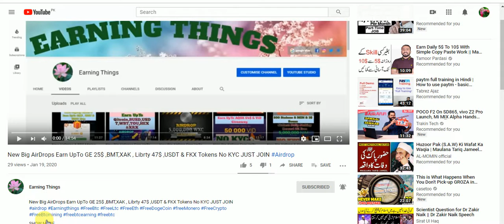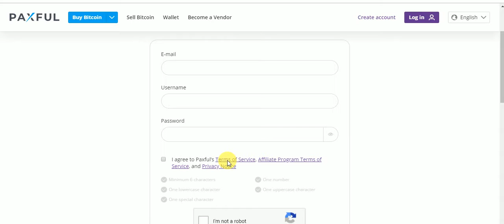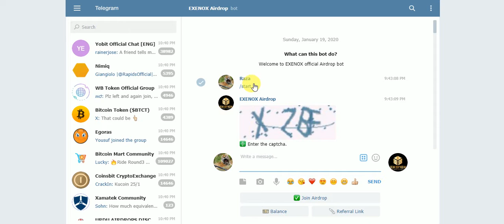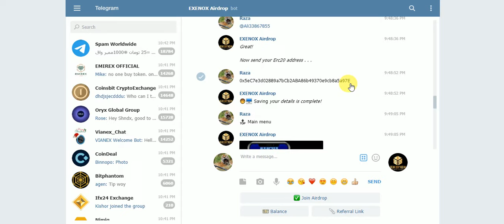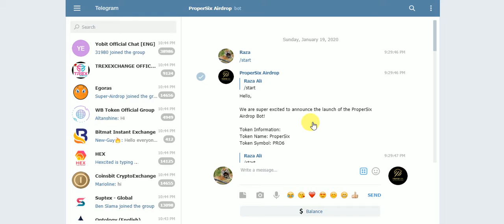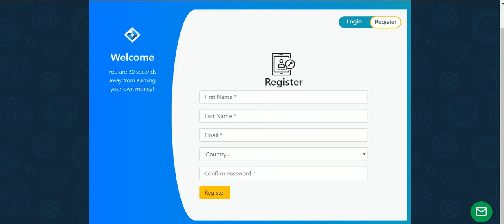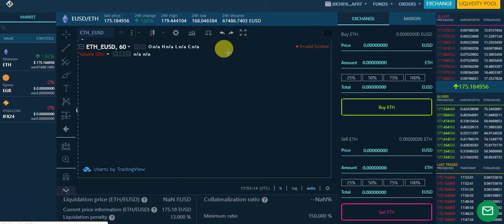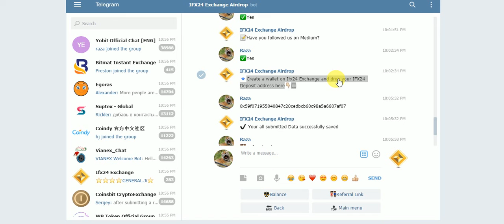New Givaway & AirDrops Earn UpTo 20$ BTC 50$ EXNX,PRO6 &40$ IFX TOKENS FREE